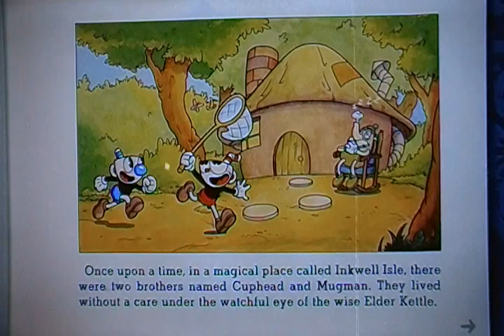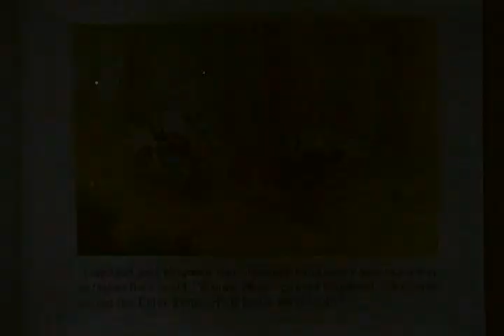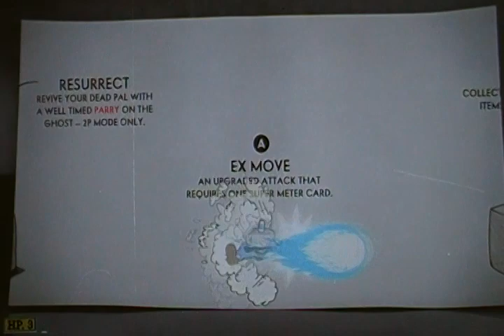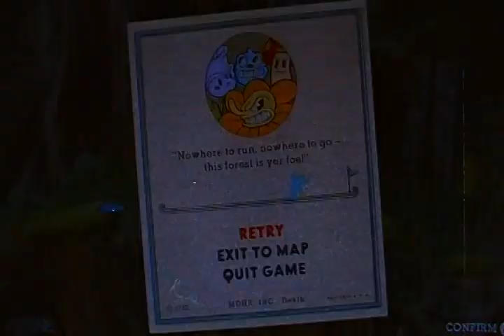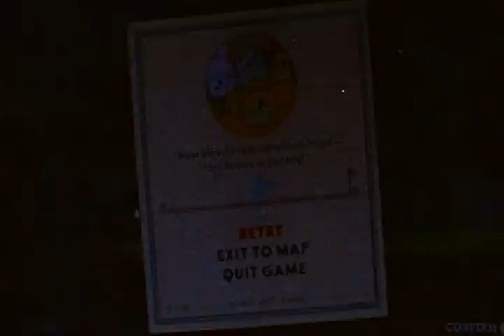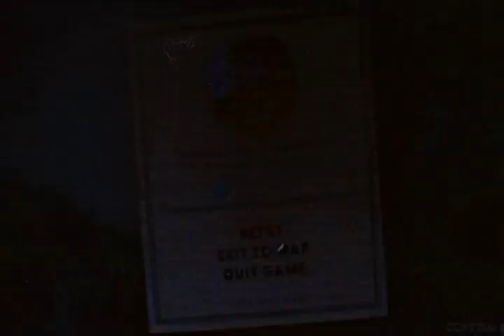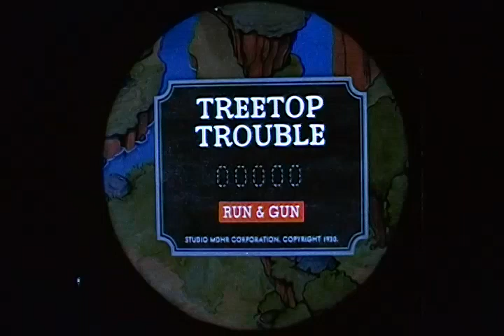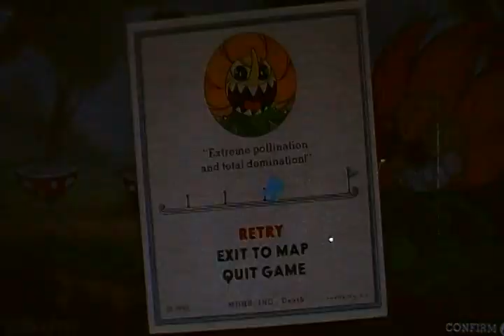Let's play as Mugman - Part 1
Time to run & gun & get my mug handed to me on that little serving dish.